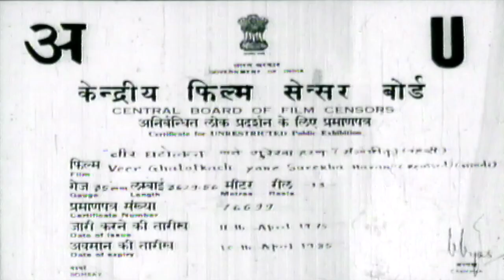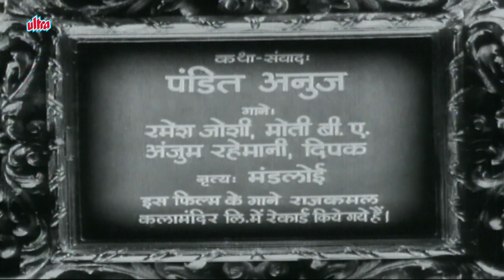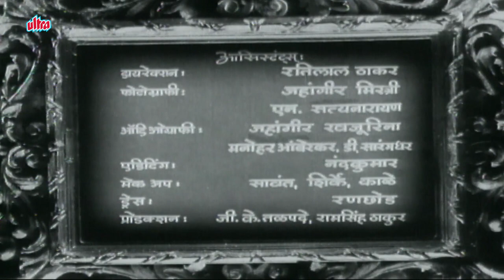वीर घटोत्कच | Veer Ghatotkach | Hindi Devotional Movie | Chandgi Ram, Mahipal -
Director :  Shantilal Soni
Producer : I.M. Kunnu.